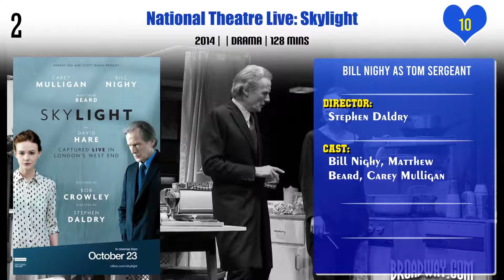Bill Nighy Top 10 Movies | Best 10 Movie of Bill Nighy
Top 10 Movies of Bill Nighy

Find the list of movies by Bill Nighy you can find more information, movie trailers, posters, reviews, youtube links in below link.

Pl. Comment down your favorite movie of Bill Nighy